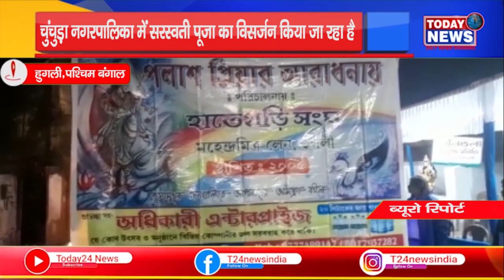हुगली - चुंचुड़ा नगरपालिका में सरस्वती पूजा का विसर्जन किया जा रहा है II TODAY24 NEWS CHANNEL 24x7 I